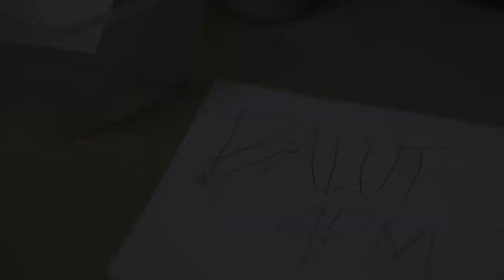SINAG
1. Complete title of film

2. Running time
20:00

3. Synopsis
A boy with a cleft palate asks help from his best friend to sell candles around town in hopes
of saving money for their personal pursuits. With numerous obstacles surrounding their
venture, they both untangle why the world is as it is.

Kyle Erika Saycon – 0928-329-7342 (Smart)

5. Name of director
Kyle Erika Saycon

6. Name of screenplay writer(s)
Kyle Erika Saycon

7. Complete cast list (name of actor and name of character)
Bryan Joshoa Jarmin as BJ
Kent Val Cariño as Leo
June Leo Piñero as Leo’s Crush
Jurex Ruloj as Customer in the Plaza
Jameson Arante as Man in the Market

8. Name of cinematographer
Vinz Lloyd Mejorada

9. Name of editor
Keith Van Cariño

10. Name of production designer
June Leo Piñero

11. Name of costume designer
June Leo Piñero

12. Name of make-up artist
June Leo Piñero

13. Name of sound mixer/editor
Vinz Lloyd Mejorada

14. Name of music scorer
Vinz Lloyd Mejorada

15. Title(s) of original song(s) used and name(s) of artist
Misericorde - Lo Mimieux
Sosso - Magnus Ludvigsson
Sing Sang Sung - Gordon Goodwin's Big Phat Band
Try and Catch Me - Von Meyer

16. Name of poster designer
Zoe Milabeth Bacnutan